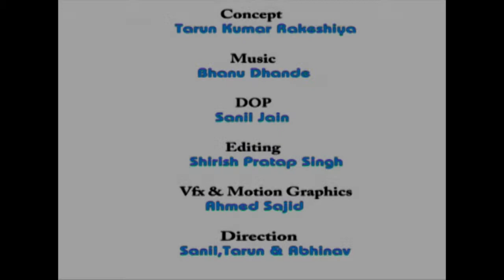tetrapak ad final.mp4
one of the diploma project just to satisfy the creative hunger.
plz do comment.